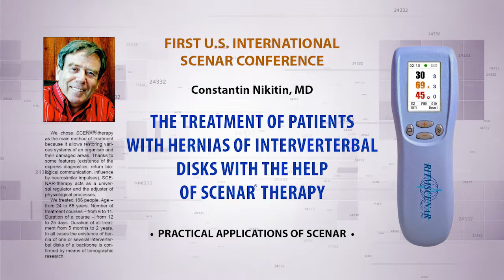2-04 Constantin Nikitin - 1st US International SCENAR Conference - Las Vegas 09.2014